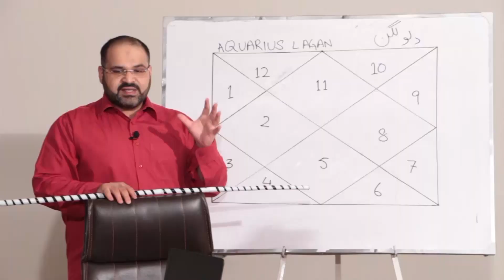Why Is Cancer So Emotional | Brutal Truths About Loving a Cancer | @AQ TV Knowledge for All